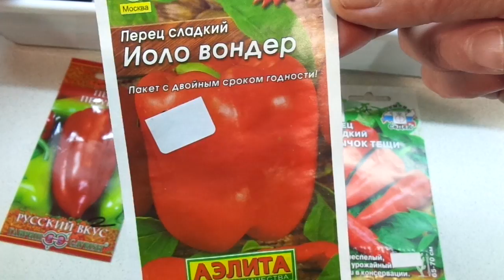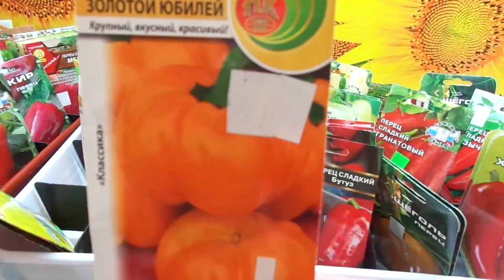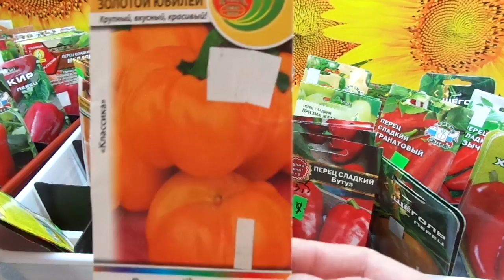КАКОЙ ПЕРЕЦ ВЫБРАТЬ? СОРТ ЗОЛОТОЙ ЮБИЛЕЙ. Обзор Ольги Черновой.